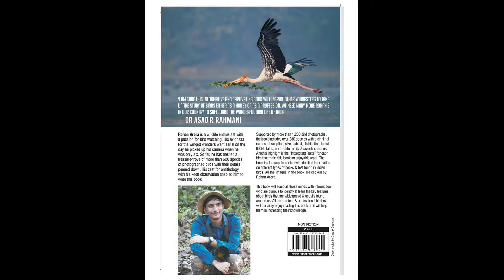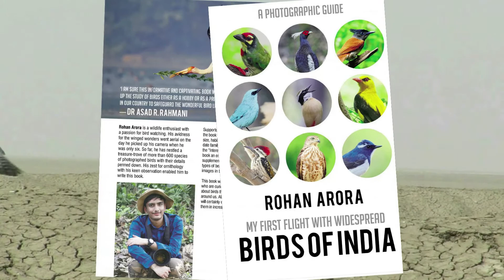My First Flight with Birds of India: By Rohan Arora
The key highlights of the book are:-
1) Reasonable price of just INR 499 at Amazon.in
2) Over 230 of most widespread  Indian species selected.
3) Accompanied with 1200 colour photographs to highlight all key features in about 300 pages.
4) 1- 2 pages dedicated to each species.
5)  Text is crisp  and easy to understand, covering information on Hindi names, description, size, habitat, distribution, latest iucn status, up-to-date family & scientific names.
6) Interesting fact for every species.
7) Book is also supplemented with detailed information on different types of beaks & feet found in Indian birds.
8) Foreword by legendary Dr Asad R Rahmani ( former director BNHS).